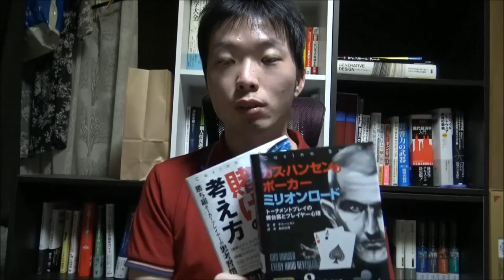ギャンブル依存症！ スキルを極めて勝つ本の落とし穴！？ 負け続け、でも勝ちたい方は ⇒ クリック！